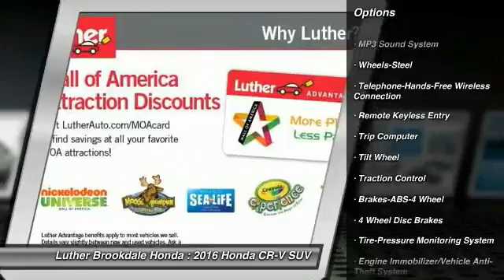2016 Honda CR-V Brooklyn Center,Maple Grove,Plymouth,Minneapolis 162666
2016 Honda CR-V LX

EPA 31 MPG Hwy/25 MPG City! iPod/MP3 Input, AWD, Bluetooth, Back-Up Camera, CD Player. LX trim, Alabaster Silver Metallic exterior and Gray interior. SEE MORE! KEY FEATURES INCLUDE: AWD, iPod/MP3 Input, CD Player, Bluetooth, Back-Up Camera. EXPERTS ARE SAYING: Edmunds.com's review says Everyday usability is the driving force behind the CR-V's interior design. The wide doors allow for easy ingress and egress, and head- and legroom are ample for front and outboard rear passengers.. Great Gas Mileage: 31 MPG Hwy. Honda LX with Alabaster Silver Metallic exterior and Gray interior features a 4 Cylinder Engine with 185 HP at 6400 RPM*. MORE ABOUT US: Brookdale Honda has moved across Brooklyn Blvd. to our incredible new facility. You will find Minnesota's largest selection of Pre-Owned Honda's and well as the full line up of new Honda's. Need financing? We have a variety of financing terms available. Fuel economy calculations based on original manufacturer data for trim engine configuration. Please confirm the accuracy of the included equipment by calling us prior to purchase.